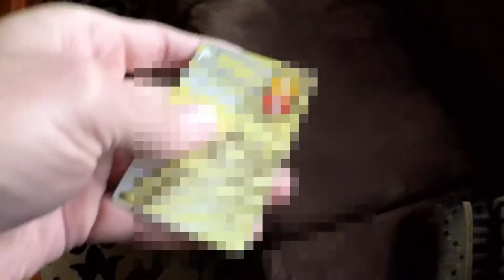Paris the Toy Poodle Steals Credit Card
Paris the toy poodle strikes again, but this time she stole a credit card. As soon as she thought someone was at the front door she dropped it and ran to the door.  She does a couple of tricks at the end of the video but she was really hyper and not listening very well.